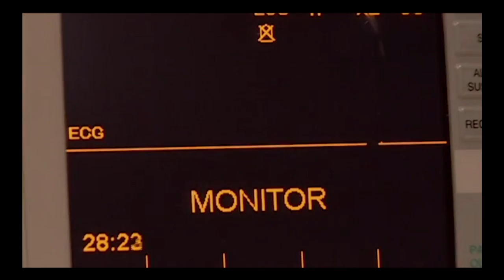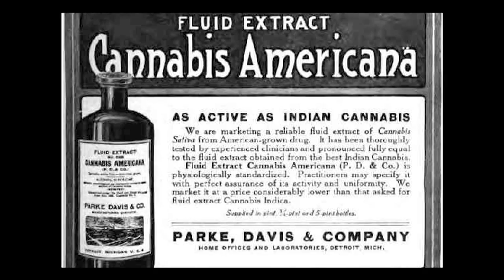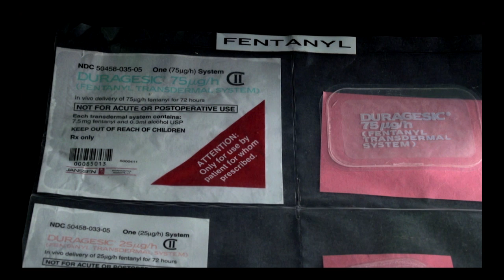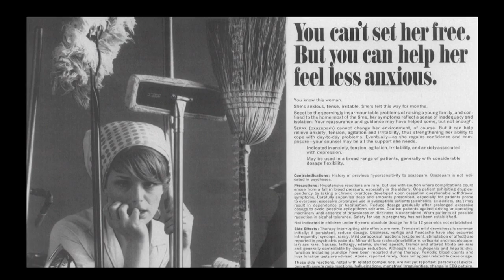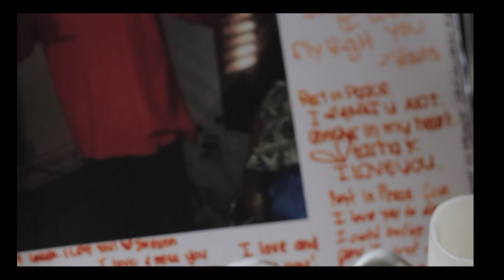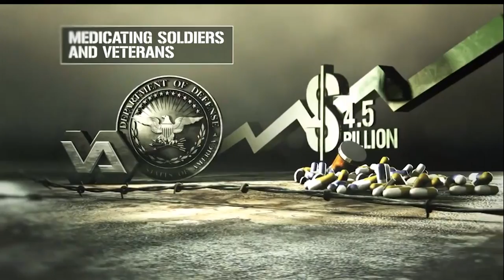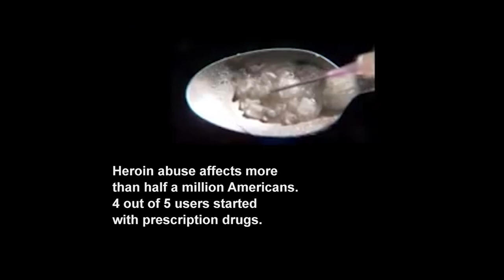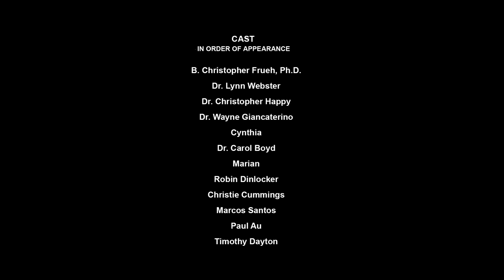UNPRESCRIBED - Prescription for Addiction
Produced for ONDCP - Hawaii HIDTA, 58 minute overview of the opioid crisis in Hawaii and beyond. Covers the fascinating history of how opioids and other pharmaceutical meds  became embedded in our society from 19th c. american medicine to the U.S. military.  Telly Award winner